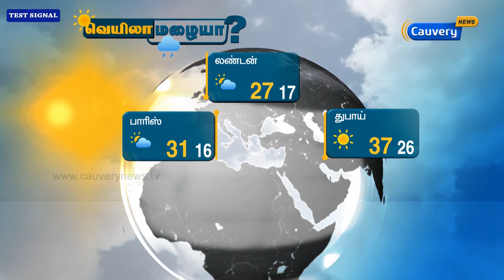Weather Forecast (26-05-17) | Veyila Mazhaiya